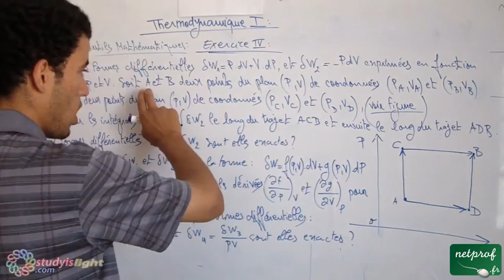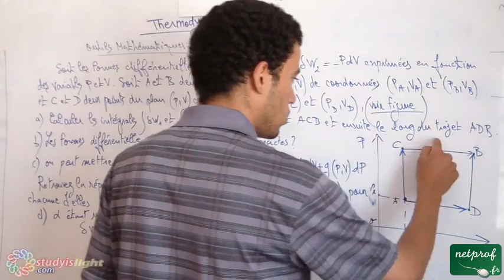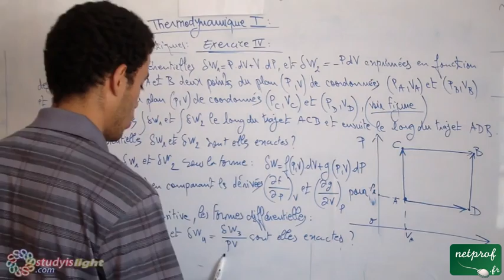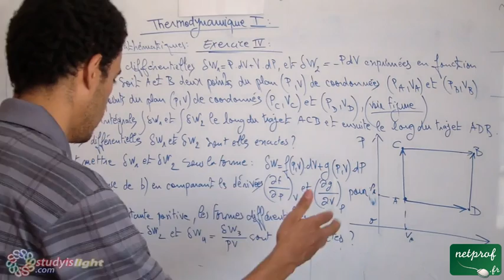Thermodynamique 1, outils mathématiques, Exercice4, part1